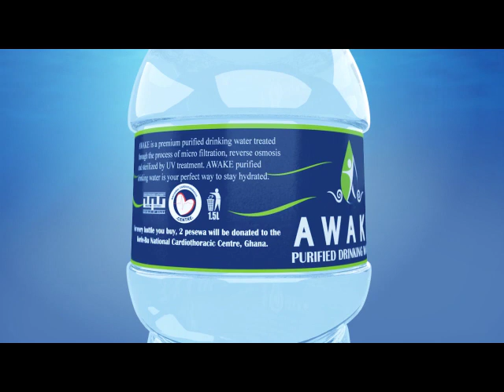The Woman and Her Idenity | The Standpoint